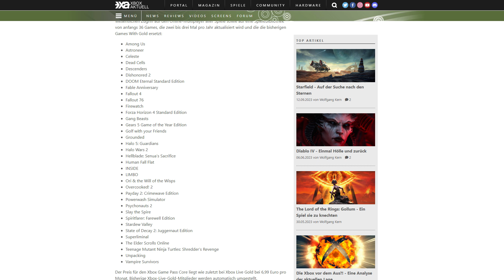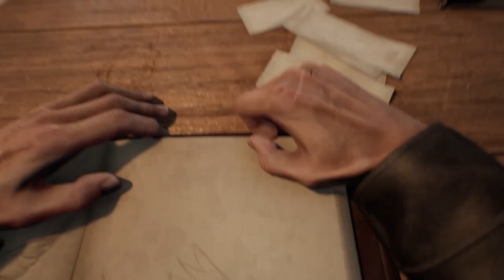XA Kompakt Folge 148: Die Xbox-News der Woche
In unserem Format "Xbox Aktuell Kompakt" werfen wir einen Blick zurück auf die vergangene Woche und fassen für euch die News-Highlights rund um unsere Lieblingskonsole zusammen - nicht nur hier, sondern auch überall da, wo es gute Podcasts gibt.

Diesmal u. a. mit dabei: Starfield XDefiant Warhammer und mehr rund um die Xbox​​​​​​​​​​​​​​​

Inhalte dieser Folge im Detail:

00:00 Hey Leute!
00:31 Starfield
02:02 XDefiant
03:31 Warhammer 40K: Rogue Trader
05:29 Abo-Bettelei
05:55 SpellForce: Conquest of Eo
06:29 Tomb Raider I - III Remastered
07:16 Xbox Game Pass Core
08:51 SpongeBob: The Cosmic Shake
09:30 Broken Roads
09:51 Jagged Alliance 3
10:32 Crime Boss: Rockay City
10:49 Unicorn Overlord
11:05 Contra: Operation Galuga
11:29 Cyberpunk 2077
11:52 Resident Evil 4
12:13 Ghostrunner 2
12:30 Tim und Struppi
12:50 Tales of Arise
13:13 Xbox-Highlights der Woche
13:36 Ad Infinitum
15:25 Vorschau
15:44 Ciao ciao!